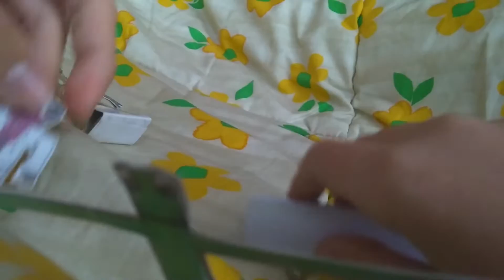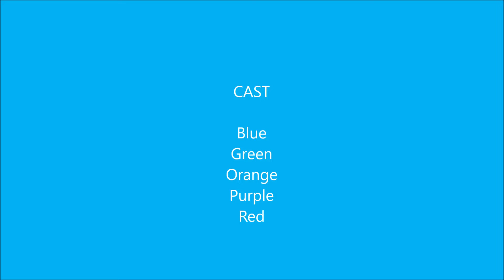Gökkuşağı Arkadaşları'nın Şarkısı - s1b1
Intro : La Cancion de Rainbow Friends
Credit: Rainbow Friends Ending

Bölüm Adı: Olağanüstü Renkler